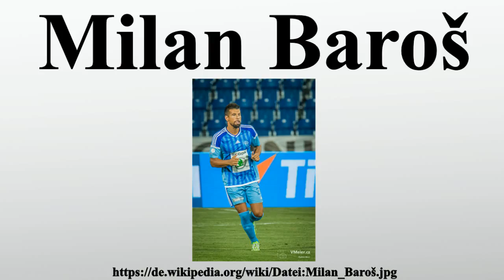Milan Baroš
Vielen Dank für Ihre Unterstützung:

Milan Baroš ist ein tschechischer Fußballspieler.

Bild-Copyright-Informationen
Urheber Info: VMeier.cz